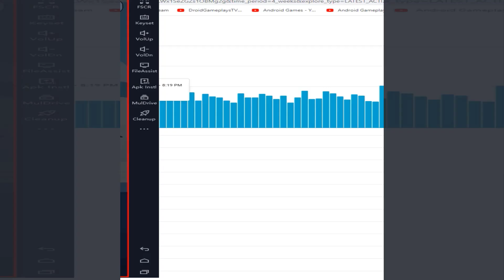Save The Girl - Gameplay Walkthrough 2 - All Levels 16-30 Solution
The tricky and relaxing puzzle game you’ve been seeing all this time is finally a reality! Only the smartest will be able to solve these brain teaser tests in order to save the girl from the villains chasing her! Each level will present you with a scenario that you will have to use your IQ and wit to solve. Solve the funny challenge correctly and the woman will proceed on. Get it wrong, then it won’t end well for our heroine.

Stay in and play the most addicting and satisfying game. Feel the gratification of solving funny and difficult problems and protecting the girl from harm's way. Use that big brain of yours and let’s get to solving!

Game Features:

1. Don’t get fooled!
Each level presents you with multiple choices - make the right answers to proceed. Wrong answers will result in painful but funny outcomes to the girl!

2. So many levels to play

3. Fun for the whole family

4. Simple and Addicting Gameplay

5. It is that game from those ads